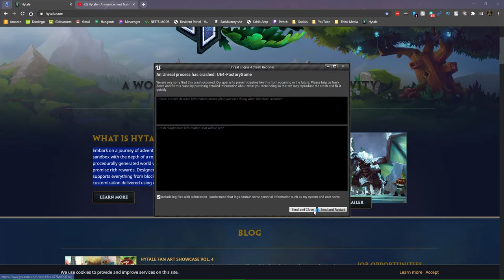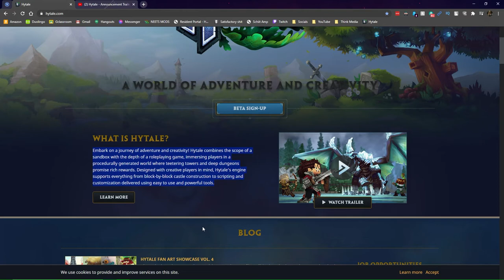WELCOME TO MY CHANNEL!!!!!!! (What The Future Holds!)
Join The Community Discord! :D

Satisfactory FAQ:

Q: What is Satisfactory?

A: Satisfactory is a first-person open-world factory building game with a dash of exploration and combat. Play alone or with friends, explore an alien planet, create multi-story factories, and enter conveyor belt heaven! The game is currently in early access.

Q: What type of game is satisfactory?

A: Satisfactory is a simulation game created by Coffee Stain Studios. It is a 3D first-person open world exploration and factory building game.

Q: What is satisfactory available on?

A: The game was initially released in Early Access exclusively on the Epic Games Store (March 19, 2019 at 5pm GMT). It released on Steam (June 8, 2020 at 5pm GMT), with cross-platform multiplayer. More information can be found at the official site or on the Dev Tracker.

Q: Can my computer run satisfactory?

A: Satisfactory needs a Core i5-3570K 3.4GHz or FX-8350 processor coupled with a GeForce GTX 660 to run Satisfactory system requirements at minimum requirements. A machine of this performance will return around 30FPS on low settings. You should also have 8 GB system memory for min specs.